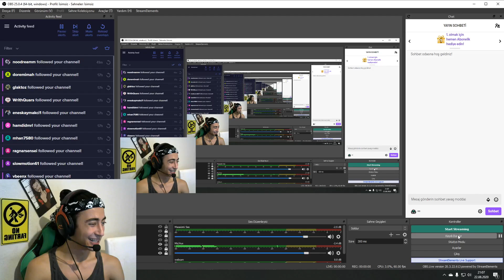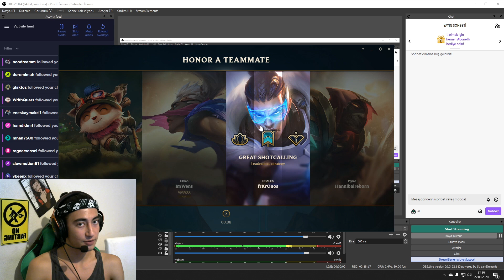CHALLENGER KARTHUS DÜNYA BİRİNCİSİ BRONZ ELO'DA!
''CHALLENGER KARTHUS DÜNYA BİRİNCİSİ BRONZ ELO'DA!'' adlı videomuza hoş geldiniz!
Karthus'u düşük eloda oynayınca neler olduğunu anlatan bir video oldu xd

Sürekli Twitch üzerinde yayındayız bekleriz!

Elo kasmak istiyorsanız efsanevi bir video önerim var!

Canoski
Can YÜKSEL
League of Legends
LoL